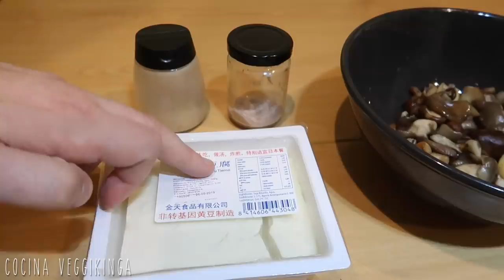EMPANADAS JAPONESAS (Gyozas) | Muy rico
🍴 Ingredientes:
- Tapas de Gyozas
- Setas variadas
- Cebolla
- Zanahoria
- Tofu
- Sal negra
- Ajo
- Curcuma

Hans @hans.esz
Lua @pvikinga